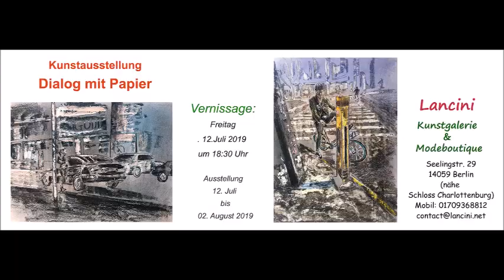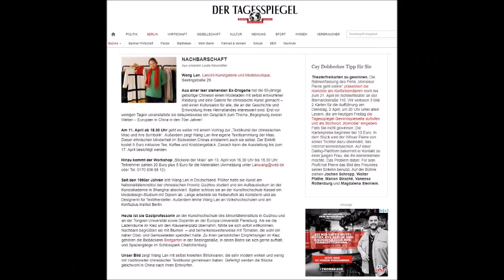Lancini Kunstgalerie Berlin Charlottenburg 籣旗旎画廊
Ort:  Lancini Kunstgalerie& Mode Boutique  籣旗旎画廊
          Seelingstr. 29
          14059 Berlin
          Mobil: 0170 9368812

画廊艺术顾问及策展人:德国柏林亚洲艺术博物馆原馆长 鲁克思先生
Dr. Klaas Ruitenbeek
ehemaliger Direktor des Museums für Asiatische Kunst SMB

王籣柏林: 籣旗旎画廊策展人,  艺术家,  策展人及时装设计师
Wang Lan (Berlin): Lancini Galerie Kuratorin;  Künstlerin,  und Modedesignerin

柏林中国大使馆文化参赞陈建阳先生: Chinesischer Botschaftsrat -
Cheng Jian Yang

Künstlern:
Ausstellung: Wang Xu                        王旭
Ausstellung: Tutou und Gerd Leins  秃头倔人和 鸽子
Ausstellung: Zhang Weige                 张伟革
Ausstellung: 30x30
Ausstellung: Insider & Outsider

Kulturabend:
„Begegnung zweier Welten - Europäer in China in den 1970er Jahren“
Vier Zeitzeugen berichten in einem Gespräch über ihre Erfahrungen im China der 70er Jahren: die damals angehenden Sinologen
Prof. Dr. Mechthild Leutner (Direktorin des Konfuzius-Institutes Berlin),
Prof. Dr. Klaas Ruitenbeek (ehemaliger Direktor des Museums für Asiatische Kunst SMB),
Heidi Brexendorff (Übersetzerin, ehemals Lektorin FU),
Jenny Schon (Autorin, Herausgeberin und Stadtführerin)

Kultursalon: Florian Mausbach und Wolfgang Wickelt
Vortrag : „ 13 Mäuse für Deng xiaoping邓小平 - Chinas Aufbruch in die Welt 1976/77“     Das Ehepaar Mausbach erlebte 1976/77 als Lektoren im Fremdsprachen-Verlag Peking den weltpolitischen Umbruch jener Tage: den Tod des langjährigen Ministerpräsidenten Zhou Enlai, die Machtkämpfe um die Nachfolge, die spontanen Massenkundgebungen am Volkstrauertag im April 1976 zu Ehren Zhou Enlais, den Sturz des designierten Nachfolgers Deng Xiaoping, den Tod Mao Zedongs mit den Trauerfeierlichkeiten sowie den Sturz der "Viererbande" und die Rückkehr Deng Xiaopings.

Kulturabend: Dagmar Yu-Dembsk
Autorin und geschäftsführende Leiterin des Konfuzius-
Instituts in Berlin.